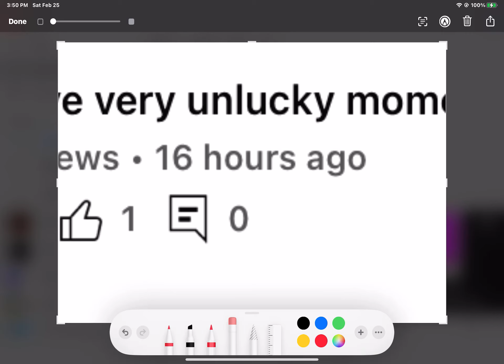16 hours ago bruh